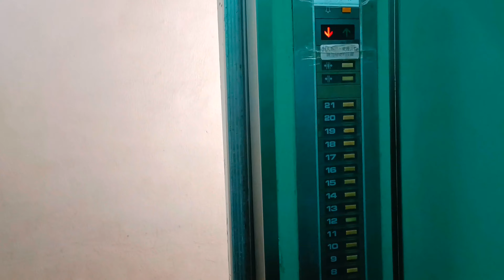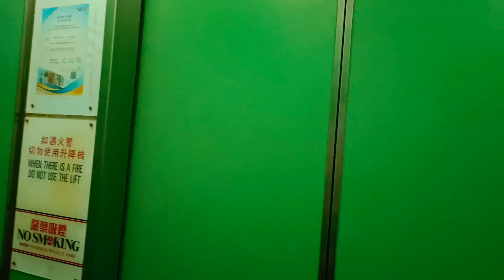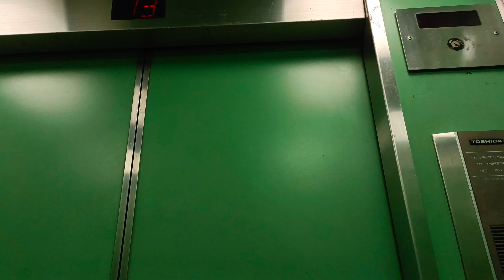[6月頭片]我親身前往位于馬鞍山大水坑的富安花園1座的東芝CV40型號(TOSHIBA)升降機全程上、下行搭乘片段 ft./友人@user-pissoff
Filmed Dates&Times拍攝日期及时间：28/5/2023(星期日)13：56-13：59
地點: 新界馬鞍山恆信街2號富安花園1座
載重量dead weight capacity: 750kg
載客量passenger capacity: 10人
1987年6月10日投入服務
途经樓层: G/F-21/F。

選舉連結 screen，製作需時，請耐心等候。所有版本的2020年第一屆今天下一部影片類型選舉/勞鐵一決雌雄測試片段/宣傳特輯/出片時間表已經上載至我的YouTube Channel，未觀看視頻的觀眾們可到我的頻道上觀看，觀眾們連其他舊有的精彩視頻也想觀看，亦無任歡迎。我先會拍片慶祝的。C/S/K YouTube聯營頻道LINK:(頻道已被下方第一個Youtuber更名為Samuel Suen同你講巴士，我即將為聯營頻道載譽回歸，敬請期待。